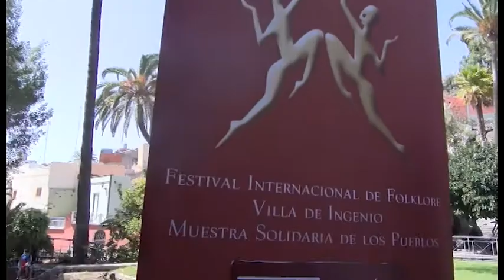RUEDA DE PRENSA XXV FESTIVAL INTERNACIONAL DE FOLKLORE VILLA DE INGENIO